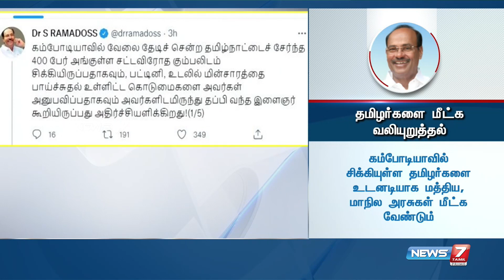தமிழர்களை மீட்க வலியுறுத்தல் - Ramadoss